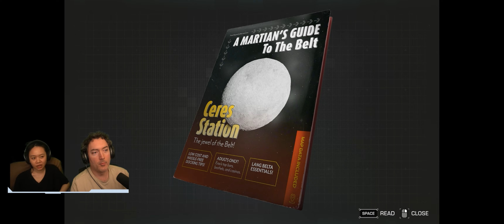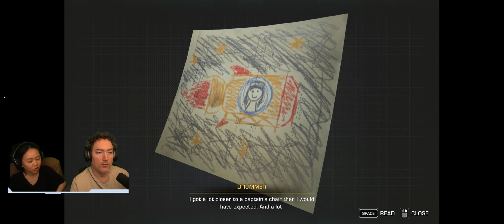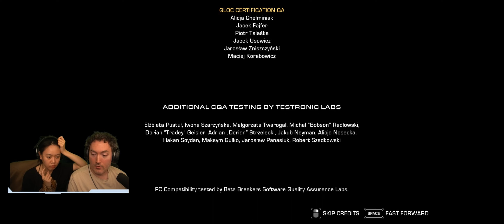This Game Is As Good As The Show! - The Expanse Telltale Series - Part 1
What's up YouTube and welcome back to the channel!  I have an exciting one for you today as we begin playing through the new series from Telltale about The Expanse.  The Expanse is my number 1 favorite show so I am beyond pumped up for this.
We play as Camina Drummer before the events in the TV series as she works as the ExO on a ship in the Belt searching for loot, but in typical Expanse fashion things don't go as planned and tough decisions must be made!
Let's play The Expanse Telltale series